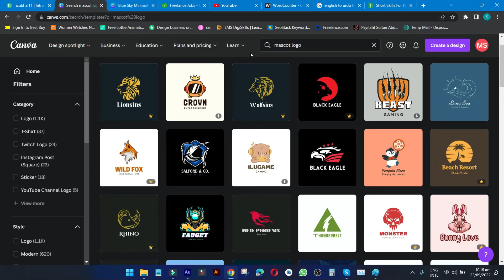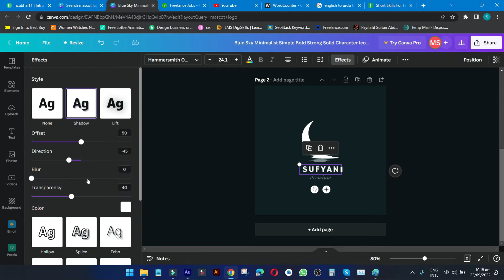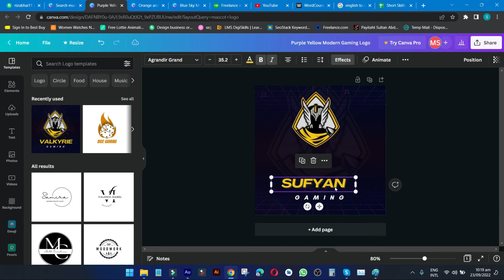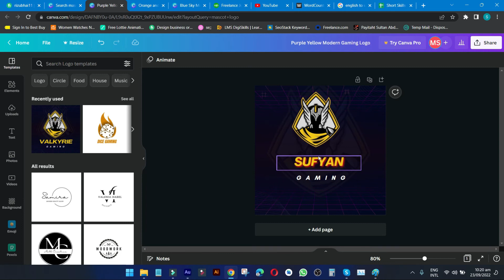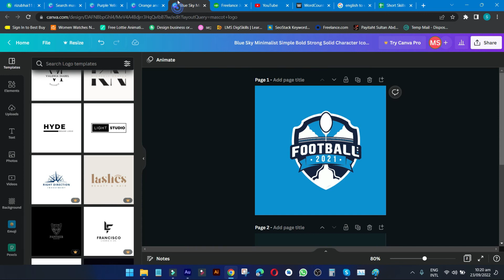Mascot Logo - How to Make Mascot Logo - How to Make Mascot Logo in Canva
In This Video We Will Learn About the Mascot Logo.
To Make a Mascot Logo We Will Use Canva, I Mean If Your Query Is How to Make Mascot Logo in Canva, So Watch This Video Completely.
In This Video We Have Shown You a Mascot Logo Design and Monogram Logo Template.
After Watching This Video Completly You Can Understand How to Make Mascot Logo

Our Courses
Course Name: Short Skills For Freelancing

How to Use Canva In Mobile - Canva In Mobile | How To Use Canva - Canva Mobile App Tutorial

Your Queries are Here
how to create a mascot logo
make mascot logo on canva
mascot logo 2023